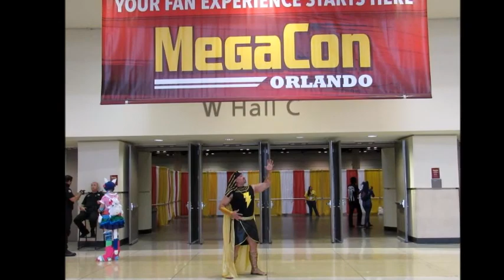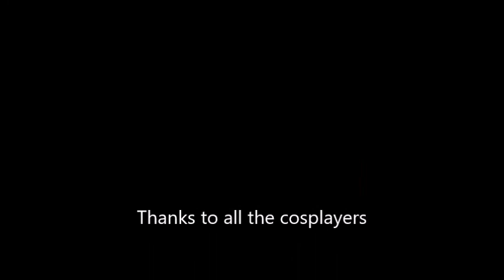Megacon Orlando 2018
Megacon in Orlando this year.  Despite pending weather, the event was packed and diverse and a lot of fun.  See you all next year!